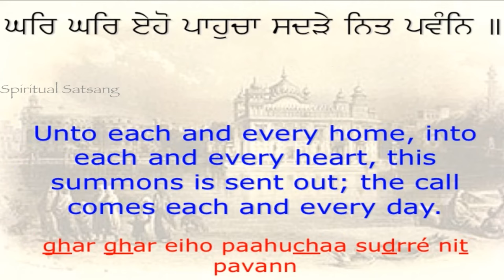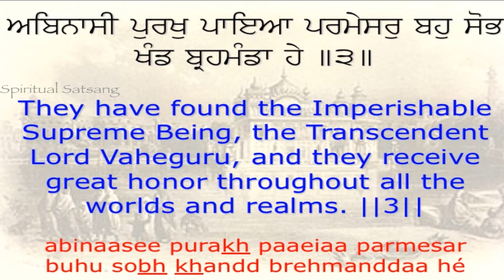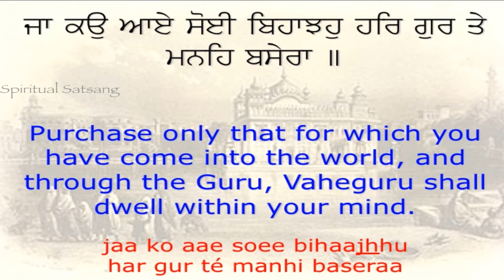Kirtan Sohila Fast | Sohila Sahib Fast | Kirtan Sohila Path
Gurbani Handle with Care.
Please Cover your Head.

This is the night time prayer said by all Sikhs before they go to sleep. Three Sikh Gurus – Guru Nanak, Guru Ram Das and Guru Arjan - contributed five shabads in total to this bani on the pain of separation and celebrating the bliss of union with Almighty.
The first three shabads were uttered by Guru Nanak, the fourth by Guru Ram Das, and the fifth by Guru Arjan Dev. It is the most harmonious Naad ever uttered. It multiplies the aura to the sensitivity of protection that it eliminates any negativity for miles and miles.
When you are endangered by any species of direct or indirect source; when you want to protect yourself with the surrounding of the entire magnetic field of the earth, recite Kirtan Sohila. It is a cure for insomnia!
Very Soothing, Relaxing, and Soulful bani to purify your mind and heart.